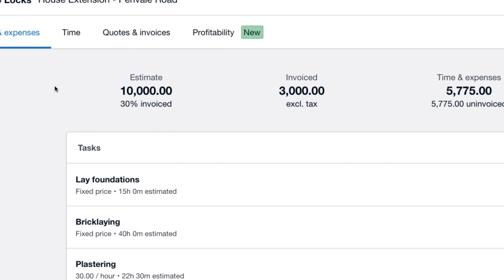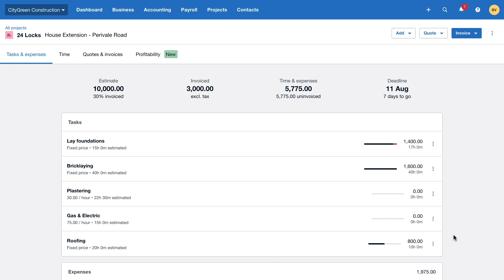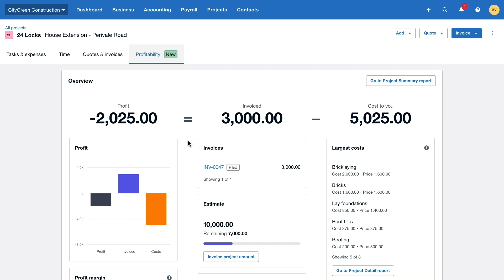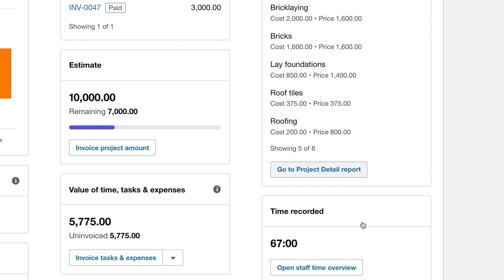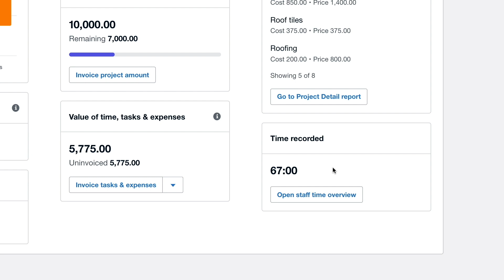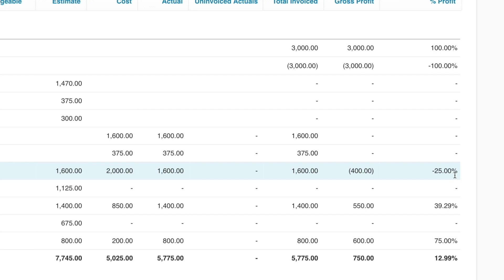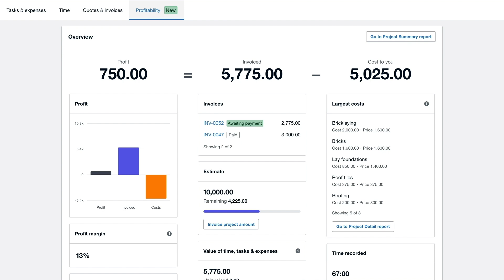Manage profitable projects in Xero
Discover how you can use Xero Projects to help manage your businesses projects and keep track of their profitability in real time.